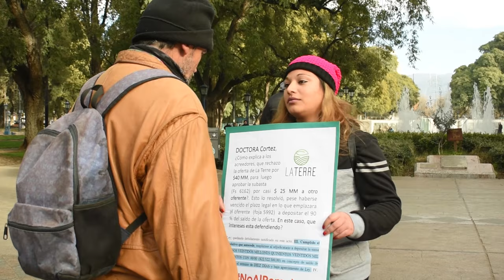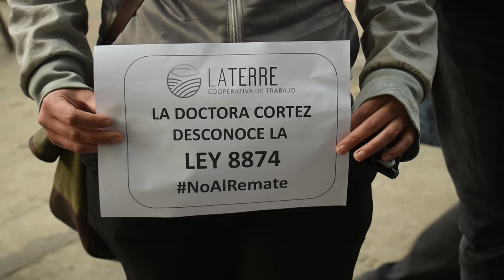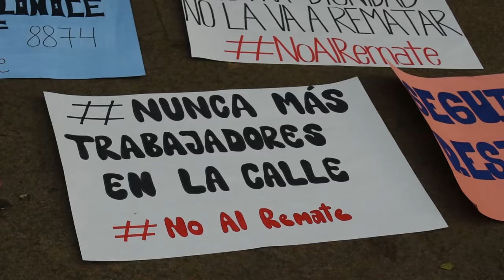Trabajadores de La Terre concentran contra el remate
Trabajadores de la empresa recuperada La Terre (ex Mata) atraviesan la difícil situación del remate de la propiedad.
Mientras la producción y el trabajo no se detiene, los trabajadores resisten y exigen a la jueza Cortéz que reconozca la ley 8874 de ocupación temporaria.